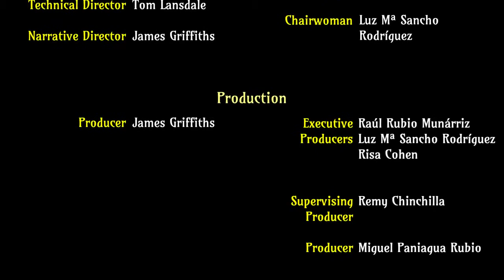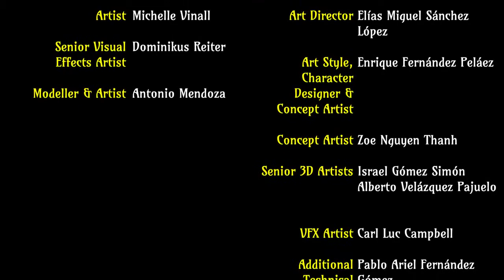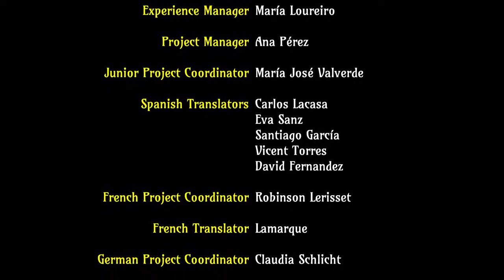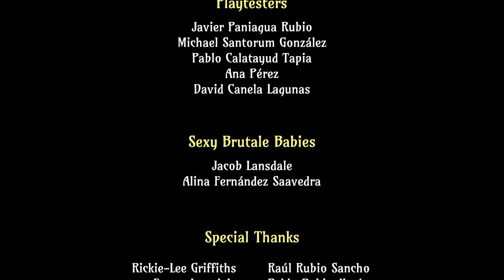Let's Play The Sexy Brutale: Triplicate - Episode 10 [FINALE]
The Sexy Brutale is a murder mystery with a twist. Armed with the ability to rewind time, your job isn't to find out who committed the murder but rather how to stop them without being seen. Developed by Cavalier Game Studios and Tequila Works, the game can be purchased from Steam